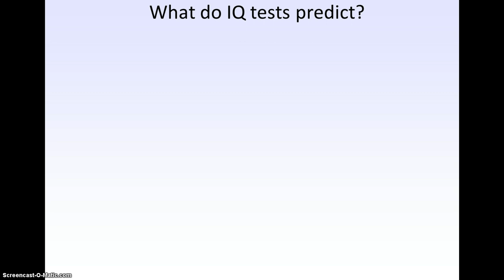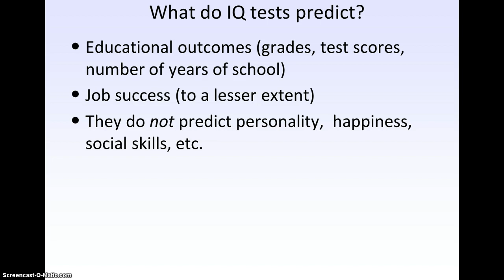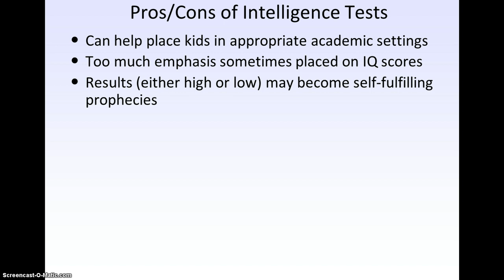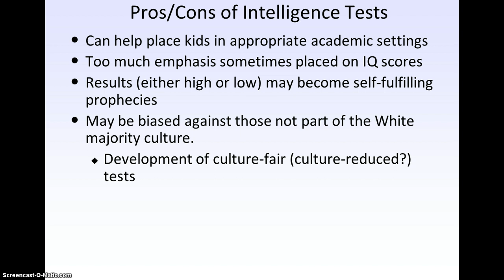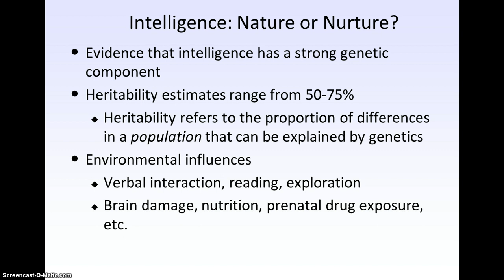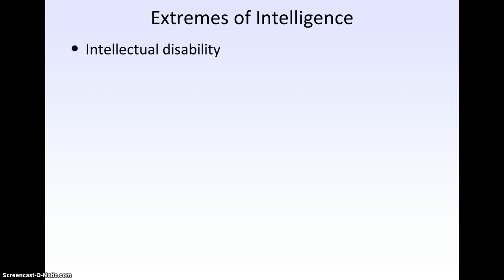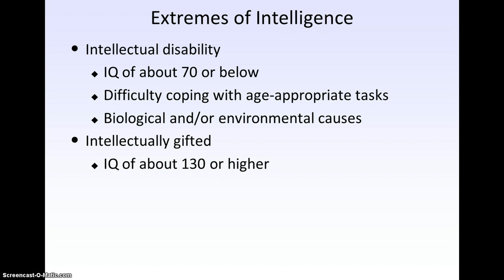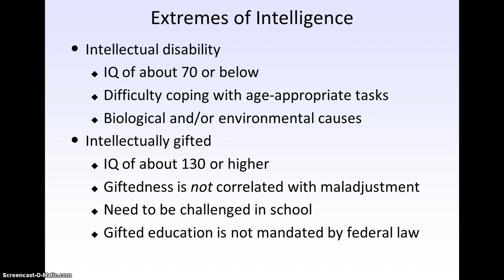More about intelligence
What do IQ tests predict? What are some pros and cons of using these tests? Is intelligence caused more by nature or by nurture? And what happens to people with either very high or very low IQ?